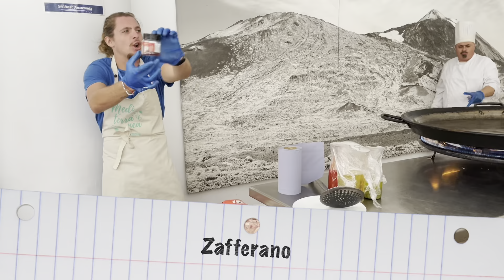Prepariamo il piatto tipico della Spagna insieme allo chef di Tenerife... LA PAELLA!!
Benvenuti nel nostro gustoso viaggio alla scoperta della paella, uno dei piatti più iconici e amati della cucina spagnola. In questo video, vi porteremo ad esplorare le origini, gli ingredienti e il processo di preparazione di questa prelibatezza culinaria.

Immergetevi nella cultura gastronomica spagnola mentre scoprite i segreti dietro la creazione di una paella autentica.
Inizieremo con una panoramica delle varietà di paella, che spaziano dalla classica paella valenciana alla paella de marisco, passando per la paella mixta e molte altre. Scoprirete gli ingredienti chiave, come il riso bomba, l'olio d'oliva, il sofrito, il brodo e le diverse combinazioni di carne, pesce e verdure che rendono ogni paella unica nel suo gusto.

Seguiremo passo dopo passo il processo di preparazione della paella, dall'accurata scelta degli ingredienti alla corretta cottura sul fuoco. Vi sveleremo i segreti per ottenere il punto perfetto del riso, la socarrat, una crosticina dorata che si forma sul fondo della paellera e che conferisce un sapore unico e una consistenza deliziosa. Preparatevi a stimolare le vostre papille gustative e a lasciarvi affascinare dalla passione e dall'arte che si celano dietro questo piatto emblematico.

📌SEGNALIBRI
0:00 intro
0:50 sigla
1:00 prepariamo insieme la paella